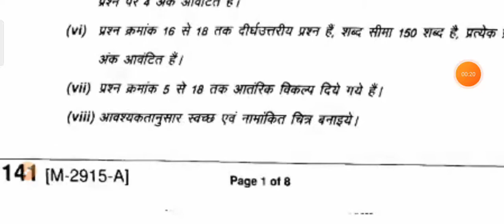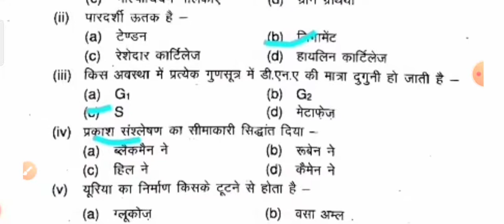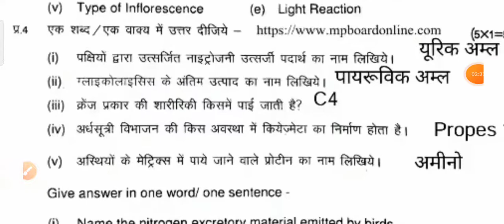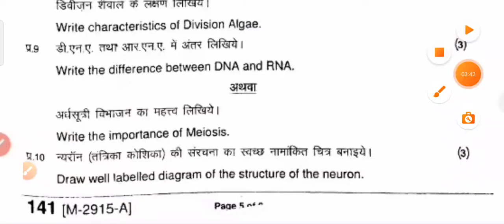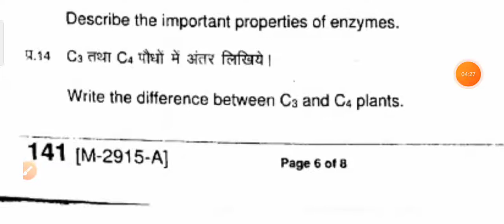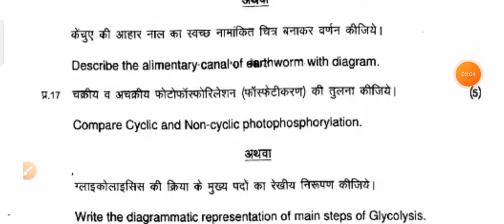वार्षिक परीक्षा 2022 class 11th Biology varshik pariksha paper/11th bio वार्षिक परीक्षा पेपर......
class 11th Biology varshik pariksha paper
class 11th Biology varshik pariksha paper 2022
class 11 Biology varshik pariksha paper MP Board
class 11 Biology varshik pariksha paper 2021 MP Board
class 11 Biology varshik pariksha paper
class 11th Biology annual exam paper MP Board 2022
class 11th Biology final exam paper
class 11th Biology varshik pariksha paper 2021 MP Board
MP Board kaksha gyarahavin jeev vigyan varshik pariksha paper
MP Board kaksha 11वीं Biology jeev vigyan varshik pariksha paper
MP Board kaksha gyarahavin jeev vigyan varshik pariksha real paper solution
11 Biology varshik pariksha paper annual exam 2022
11 Biology varshik pariksha paper
11th Biology varshik pariksha paper
11 biological paper Biology varshik pariksha
class 11th varshik pariksha 2022 biology
class 11 varshik pariksha Biology MP Board
class 11th varshik pariksha paper Biology MP Board 2022
class 11 varshik pariksha 2022 MP Board 11th Biology varshik pariksha paper
class 11th Biology varshik pariksha 2021 wise MP Board
11th Biology varshik pariksha paper
11th Biology varshik pariksha paper 2021 wise MP Board class 11th kaksha gyarahavin varsh pariksha paper
11th Biology varshik pariksha paper class 11 biology

11th Biology kaksha gyarahavin jeev vigyan varshik pariksha paper
Biology paper varshik pariksha 2022 class 11th
Biology paper varshik pariksha 2022 MP Board class 11
Biology varshik pariksha paper 2022 MP Board class 11 biology
class 11th Biology varshik pariksha full 100% real paper
class 11 Biology varshik pariksha 400% real paper
class 11 Biology annual exam paper 2022
11 Biology annual exam varshik pariksha full paper
class 11 Biology varshik pariksha paper 11 Biology 2012 MP Board 11th Biology question paper
11th Biology varshik pariksha paper
11th Biology varshik pariksha paper
11th Biology varshik pariksha paper
11th Biology varshik pariksha paper
11th Biology varshik pariksha paper
11th Biology varshik pariksha paper
11th Biology varshik pariksha paper
11th Biology varshik pariksha paper
11th Biology varshik pariksha paper
kaksha 11वीं Biology varshik pariksha paper MP Board
kaksha 11वीं Biology paper varshik pariksha 2022
kaksha 11वीं Biology paper varshik pariksha 2022 MP Board
kaksha gyarahavin jeev vigyan varshik pariksha paper 2022
class 11th Biology pariksha paper MP Board 11th Biology pariksha paper
11th Biology varshik pariksha paper MP Board 2022 class 11 Biology varshik pariksha result paper
class 11th Biology paper varshik pariksha 2019 class 11 Biology paper MP Board 2022
11th Biology varshik pariksha paper 2021 MP Board varshik pariksha
class 11 Biology 100% real paper
11th Biology varshik pariksha paper
class 11 Biology final exam paper 2022